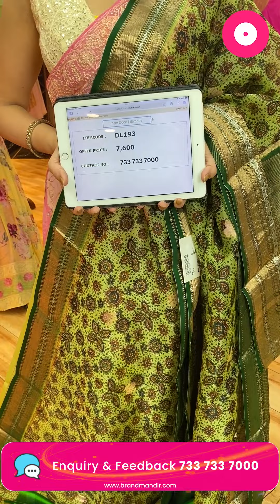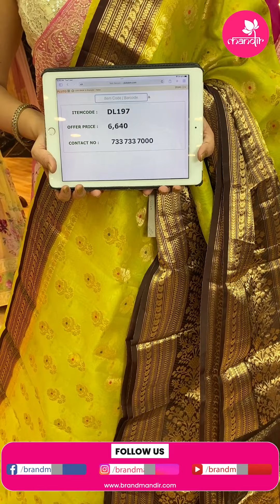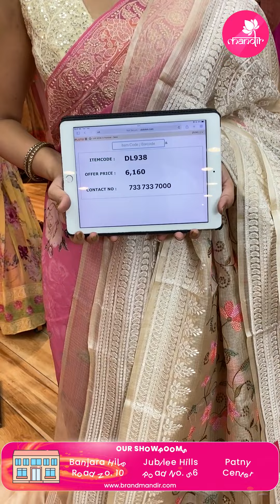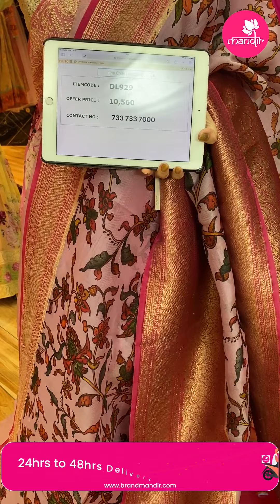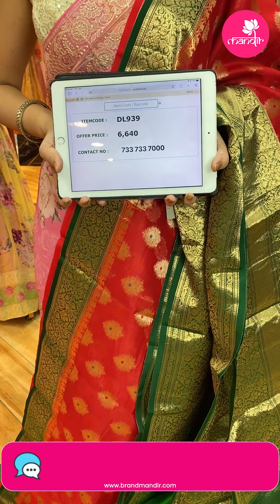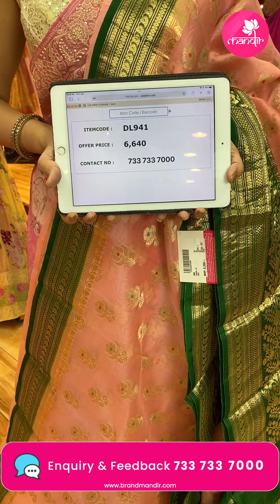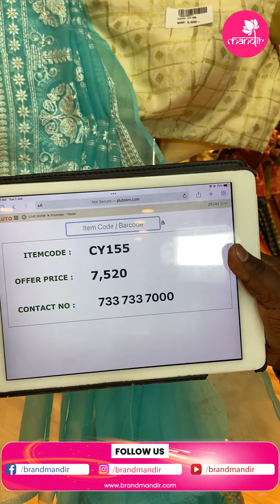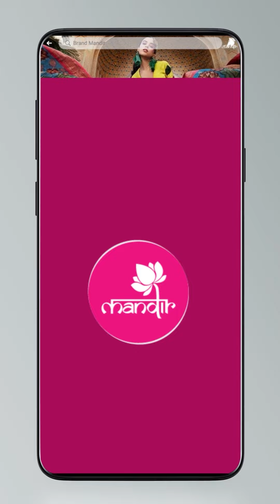Budget Collection Sarees at Weavers Price FOR 24Hours Only | Brand Mandir Sarees LIVE